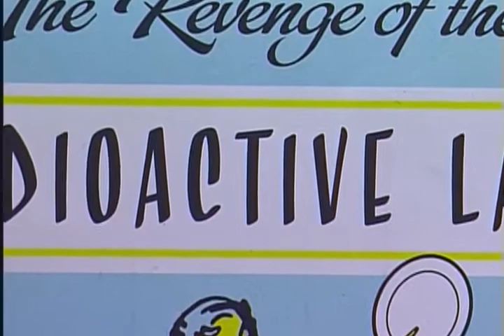Furious Fiction: Elizabeth Stuckey-French Interview